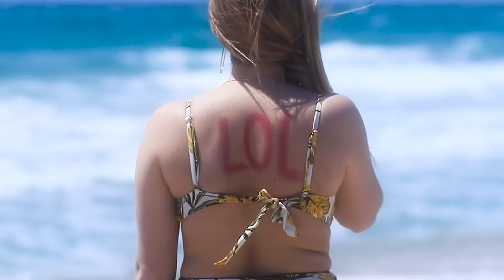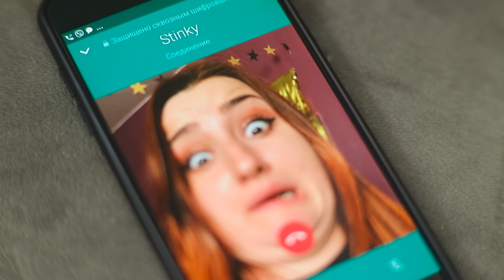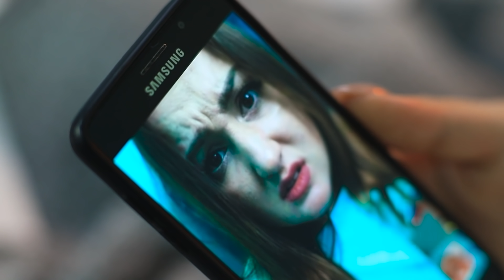Bạn Người Ta Vs Bạn Mình - Những Tình Huống Hài Hước Liên Quan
Thể hiện tình yêu của bạn dành cho Troom Troom với cả thế giới! Áo phông, áo hoodie, ly và nhiều nữa đang chờ bạn tại đây
Tất cả chúng ta đều yêu những người bạn thân! Nhưng đôi khi có những tình huống mà đối với chúng ta, dường như không có người nào tồi tệ hơn trên thế giới này!